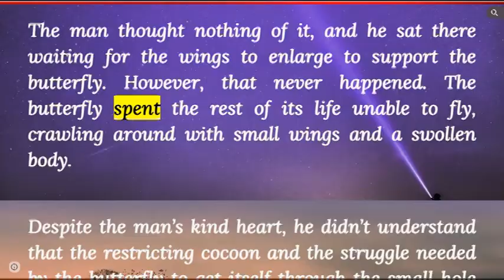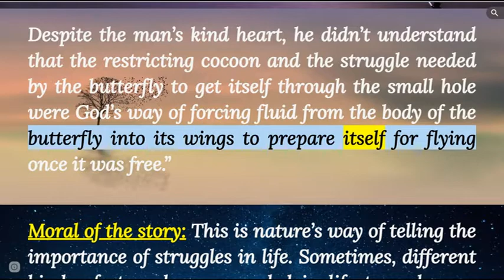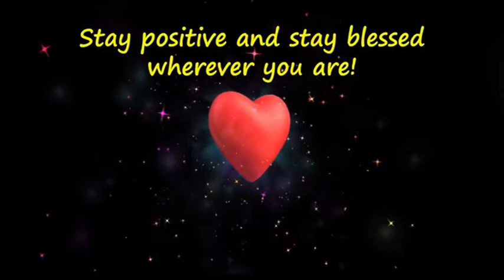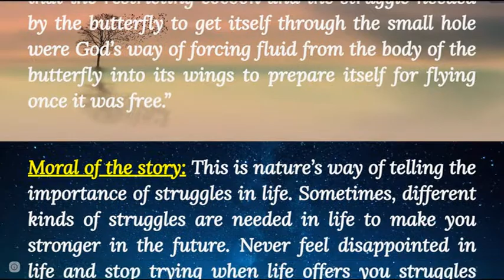The Butterfly Struggles inspirational story | why we struggle in life | butterfly cocoon story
It is about the story of butterfly struggling to come out of cocoon. It is very inspiring and teaches as the importance of struggle in life.